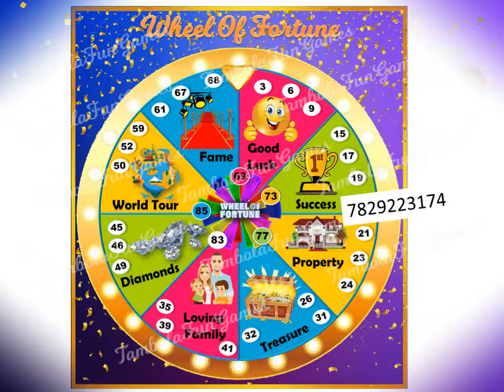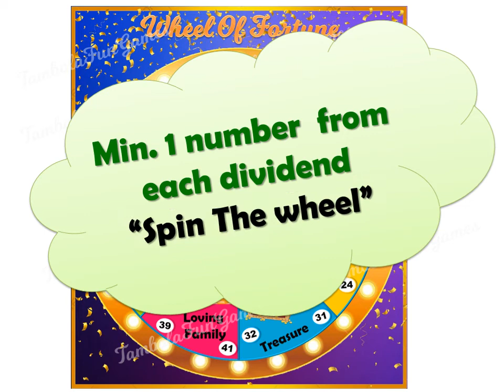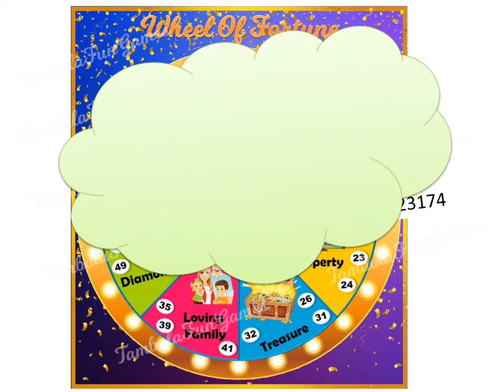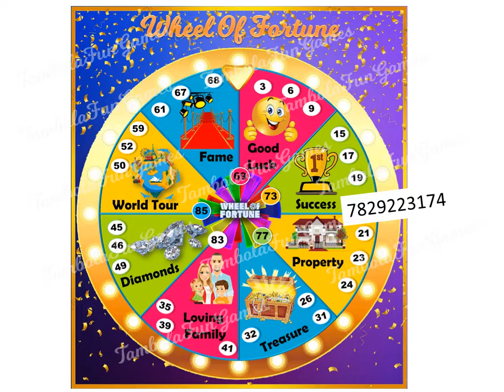Wheel of Fortune Theme Tambola/Housie Ticket/New Tambola Theme Ideas/ Luck Theme Tambola/Kitty Party